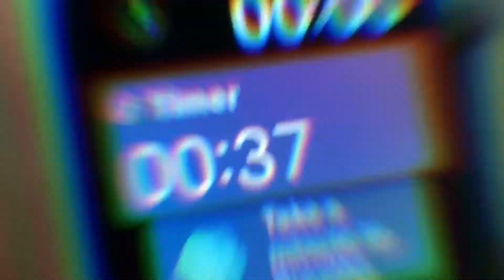New Year 2021: LUHA at SAYA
Travel, Food, Photgraphy, Lifestyle, Nurse: Experience life to the foolest, EXPLORE. TRAVEL, LIVE, Chasing Dreams.